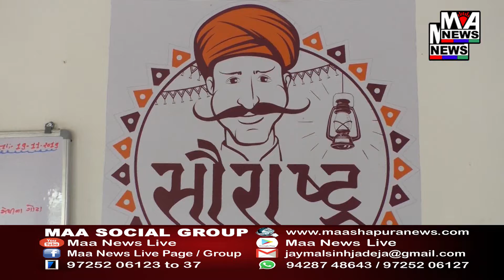BSF ગ્રાઉન્ડ ખાતે ભરતીમાં બીજા પાસે પરીક્ષા અપાવનારા સામે થઇ ફોજદારી